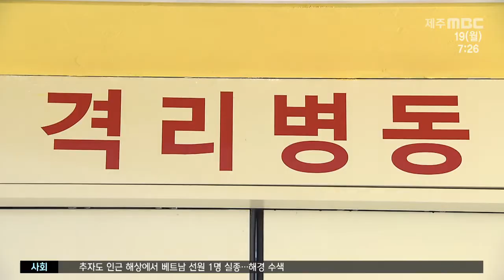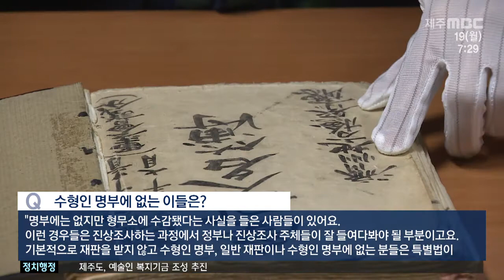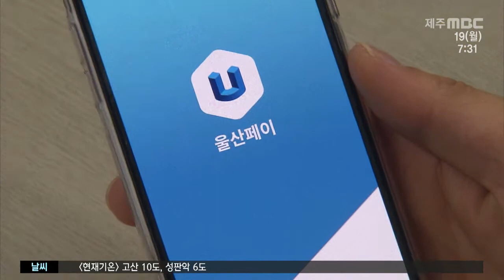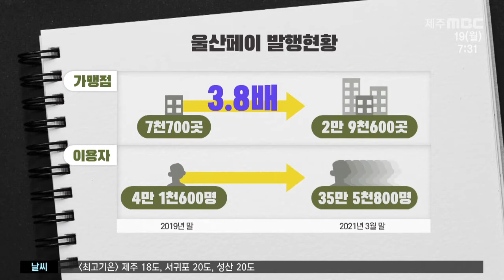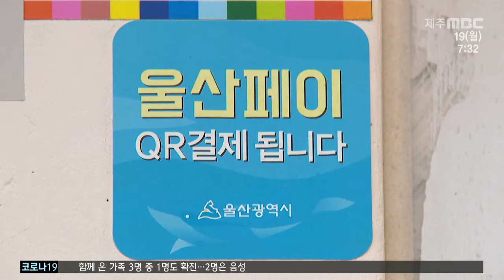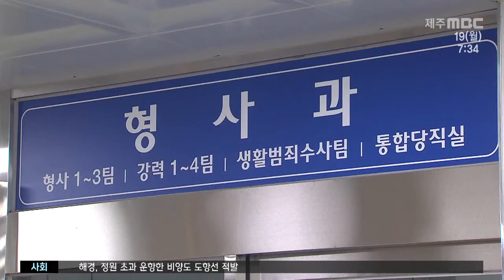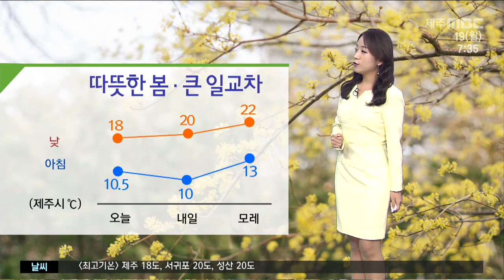2021년 4월 19일 뉴스투데이 제주(2021.4.19/뉴스투데이 제주/제주MBC)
2021년 4월 19일 뉴스투데이 제주(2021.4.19/뉴스투데이 제주/제주MBC)